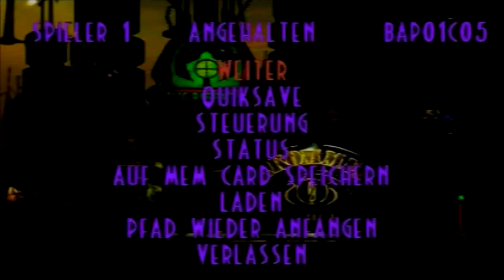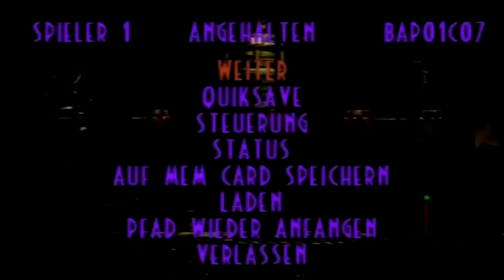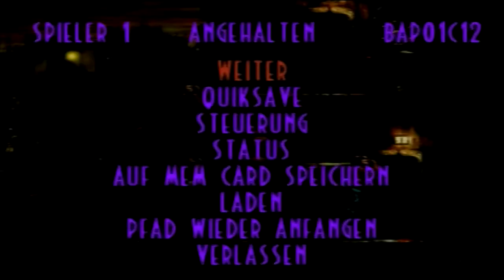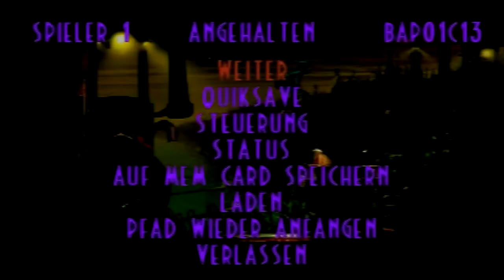Let's Play Oddworld: Abe's Exoddus [100%] #20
Die Zugfahrt bringt uns nun so richtig zu den Slig Barracks. Hier wird auf alles und jeden geschossen!